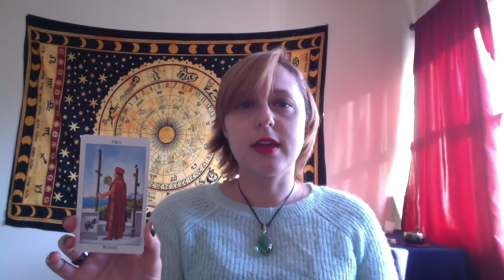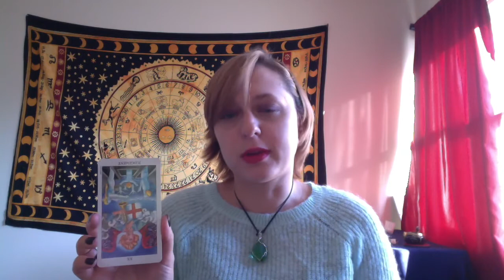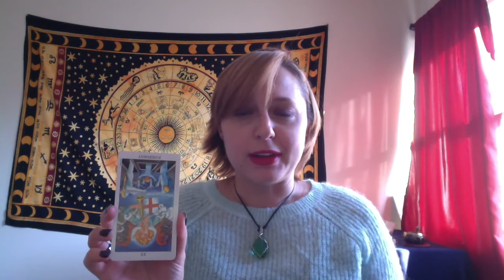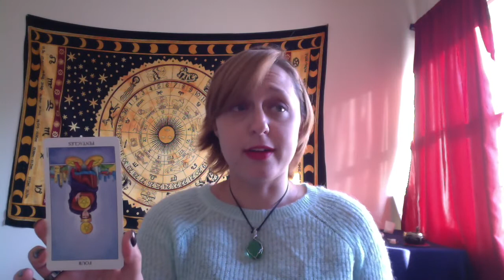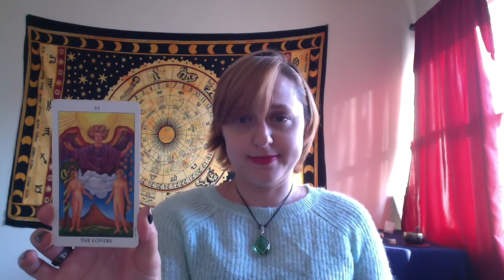Monthly Tarot & Angel card forecast for December 2015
Don't forget to check out my daily forecasts on Instagram, Twitter and Facebook!